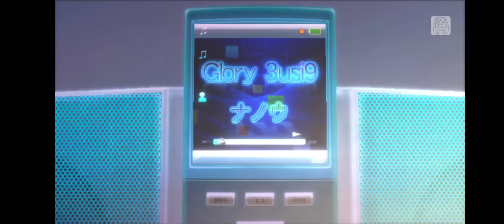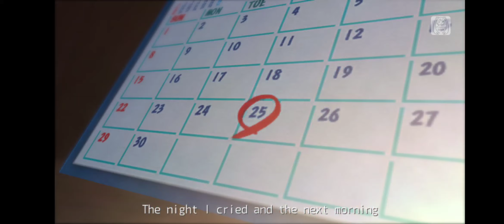Glory 3usi9 • Project Diva F 2nd • Vita3K Emulator • Hatsune Miku •@Zeddyschannel